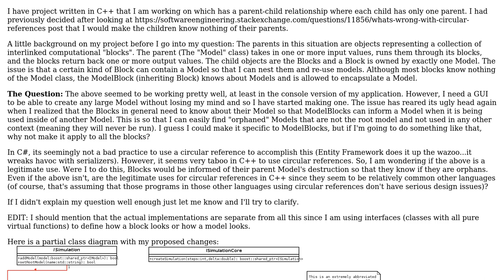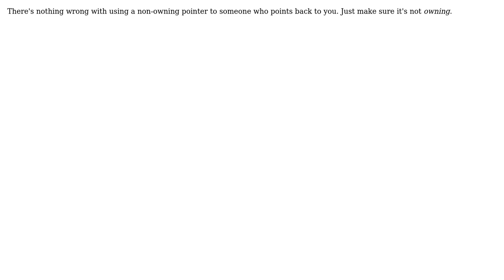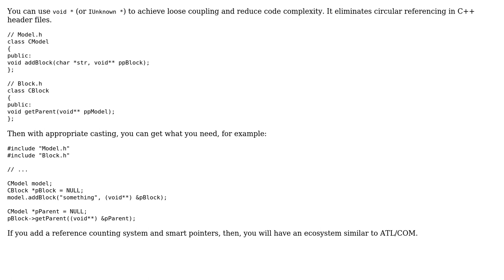Software Engineering: Legitimate reasons for circular references in C++ (3 Solutions!!)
Software Engineering: Legitimate reasons for circular references in C++

With thanks & praise to God, and with thanks to the many people who have made this project possible! | Content (except music & images) licensed under CC BY-SA | Music | Images & others | With thanks to user Stephen Quan user Los Frijoles user Karthik T user Jan Doggen user DeadMG and the Stack Exchange Network Trademarks are property of their respective owners. You are responsible for your own actions.